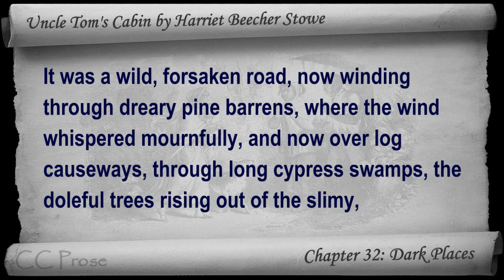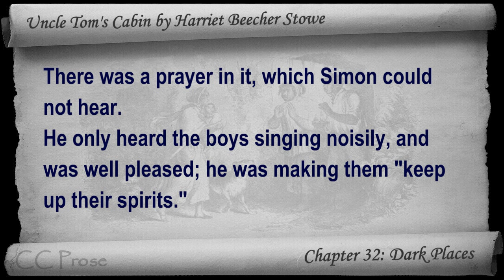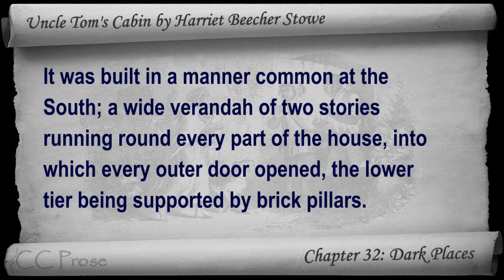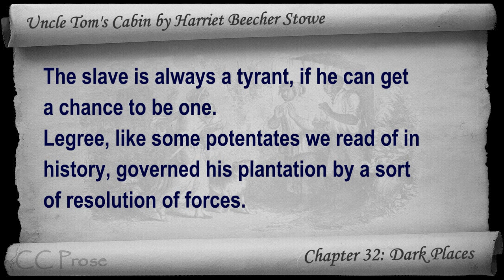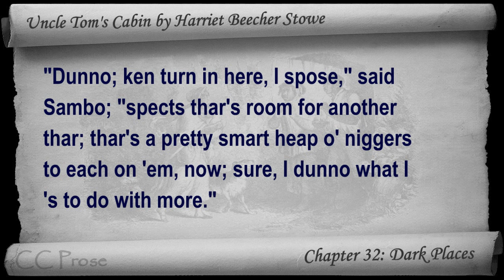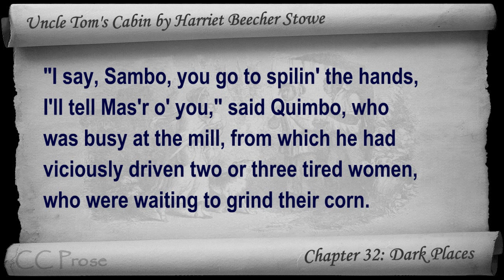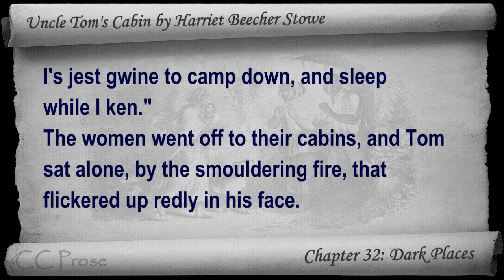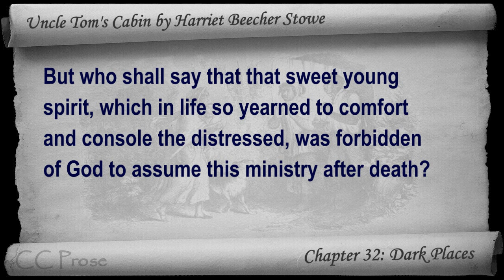Chapter 32 - Uncle Tom's Cabin by Harriet Beecher Stowe - Dark Places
Chapter 32: Dark Places. Classic Literature VideoBook with synchronized text, interactive transcript, and closed captions in multiple languages. Audio courtesy of Librivox. Read by John Greenman.